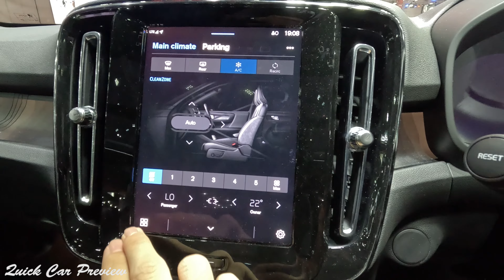2025 Volvo EX40 Ultra Black Edition | Exterior and Interior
Price - 2,390,000 Baht / 71,800 USD